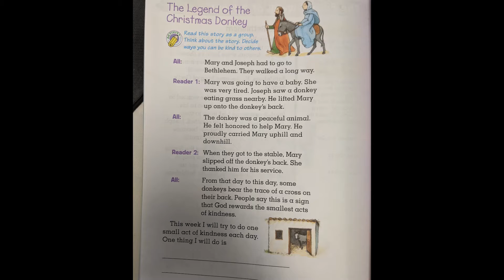Grade 2, Week 4